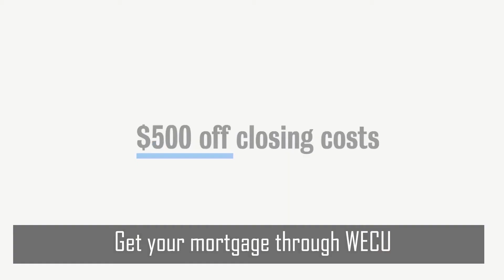WECU Real Estate Commercial | Every Step of the Way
Loans are sold in the mortgage industry quite often. This can be a shock for many new homeowners. At WECU, we'll be there with you every step of the way because we retain 100% of mortgage servicing. This means you will always make your payment to us and can call us anytime you have a question about your loan.

WECU is not-for-profit. Because we answer to our members, not shareholders, we have the ability to operate in their best interest. WECU loan officers are different. They don't have sales quotas and they aren't paid exorbitant commissions. Instead, their focus is on providing what is best and most helpful to our members.

For a limited time, when you choose WECU you'll receive $500 off closing costs.

$500 discount on closing costs applies only to the purchase of a primary residence of $100,000.00 or more. Offer must be requested no later than July 31, 2021 in order for the offer to be granted. Promotion subject to standard WECU loan closing requirements and conditions.